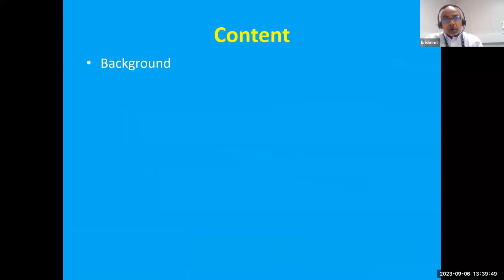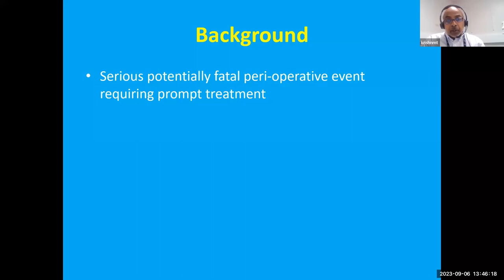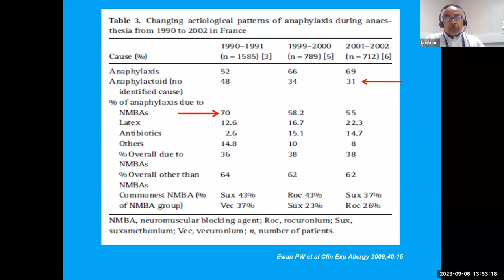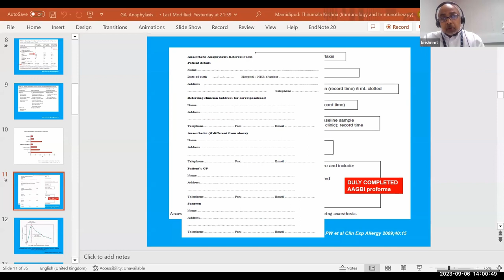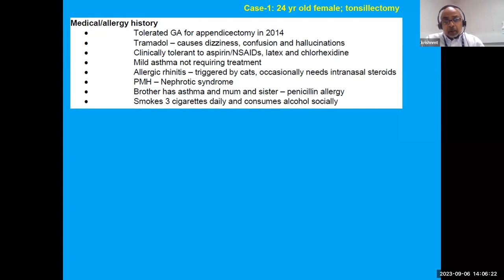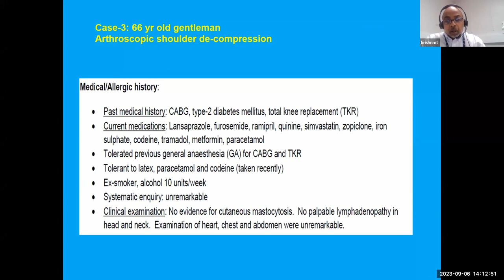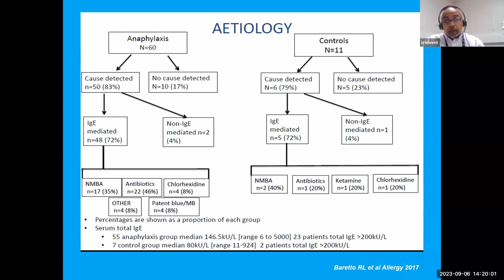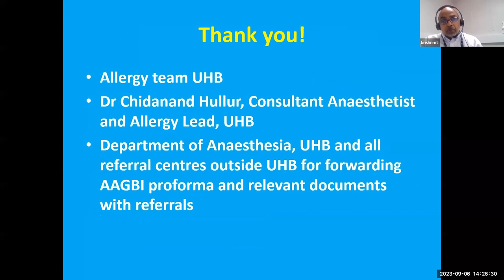Drug Allergy - Webinar - Peri-operative anaphylaxis – A clinical challenge - 06.09.2023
Drug Allergy - Webinar Series
Organised by Sri Lanka College of Paediatricians, Allergy & Immunology Society of Sri Lanka in Collaboration with SLMA DocCall 247 service

Topic: "Peri-operative anaphylaxis – A Clinical Challenge "

Speaker: Professor M Thirumala Krishna
PhD FRCP FRCPath
Chair of Allergy, Clinical Immunology and Global Health, Institute of Immunology and Immunotherapy (World Allergy Organization Centre of Excellence), University of Birmingham

Moderator: Dr. Dhanushka Dasanayake
Consultant Immunologist,
Medical Research Institute